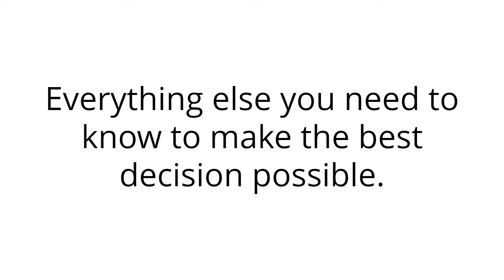LGS House Painter USA v2